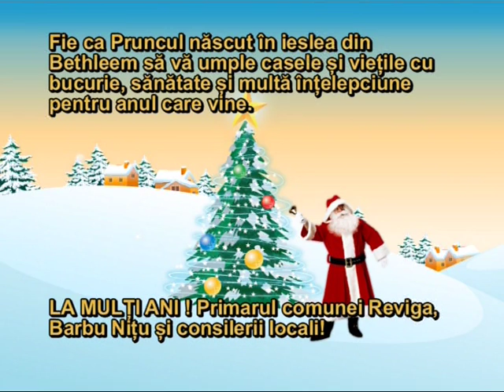Felicitare Primaria Comunei Reviga